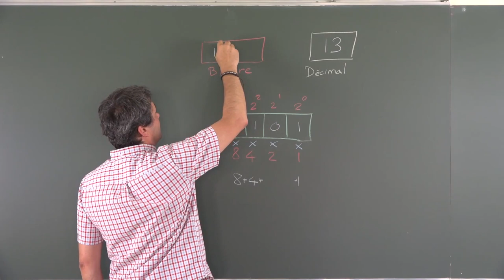[la SNE pour les Nuls] décimal vers binaire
Tutoriel sur la conversion de nombres de base 10 (décimal) vers la base 2 (binaire).

Idée et Réalisation : Hugues Angelis
Comédien : Jacques-Olivier Klein
Contenu technique : Hugues Angelis et Jacques-Olivier Klein